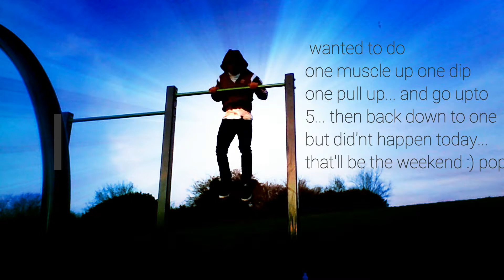181217 training after a bad weekend on the pop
181217 training after a bad weekend on the pop... good and bad gets uploaded as I want my progress to be truthfull and real and also so that when I look back I can understand where I was at in my training :) much love peace and respect always duane aka paragon.